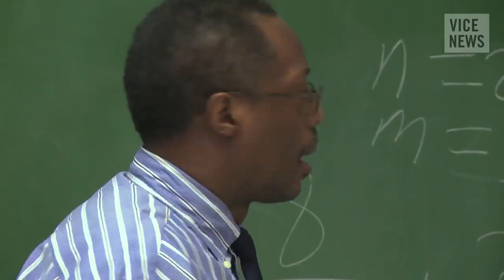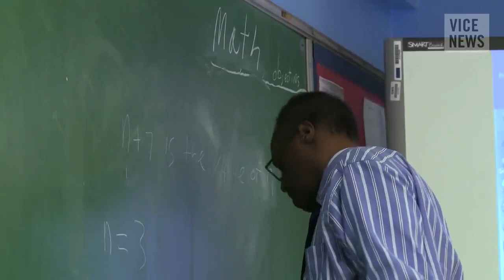Last Chance High Video